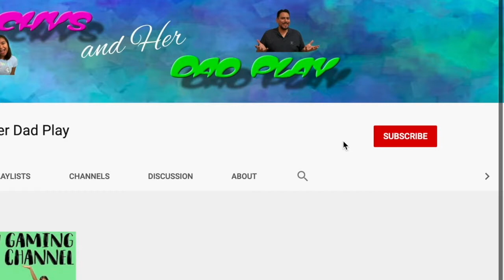KILLIN’ ZOMBIES IN THE TUNNELS!! | WWZ The Game - Tunnel Vision Scenario | Cachys and Her Dad Play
In this episode, Cachys and Her Dad get lost in the tunnels as they try to escape the massive zombie hordes. Can they find the keys to clear the toxic gas? Join us and find out.

👉🏻 World War Z:
📽 Video Background by Gam Ol 🎞
👍🏼 Gift us a LIKE!